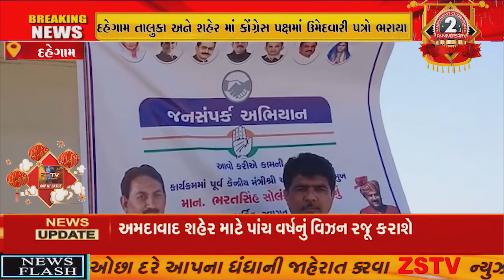દહેગામ તાલુકા અને શહેર માં કોંગ્રેસ પક્ષમાં ઉમેદવારી પત્રો ભરાયા/ZSTVNEWS//